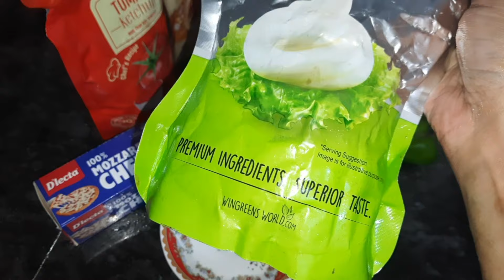Restaurant style Veg pizza without oven no maida पिज़्ज़ा की बाज़ार वाली सीक्रेट रेसिपी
TAWA PIZZA - Pizza at home, pizza without oven, pizza without maida, I get so many requests to make the Perfect Pizza at home. So here we go, on popular demand, a step by step recipe for Pizza. Do try and let me know :)

TAWA PIZZA RECIPE
Preparation time: 15 minutes
Cooking time: 15 minutes
Serves: 4

Ingredients:
For Tawa Pizza dough
2 cup Wheat flour , गेहूं का आटा
2 tsp yeast
1 tbsp Oil , तेल

For Topping
2 tbsp oil , तेल
2 Capcium Sliced , शिमलामिर्च
1 Onion, Sliced, प्याज
1 Tomato, sliced, टमाटर
Salt to taste , नमक स्वादअनुसार
1 tsp Chilli flakes, चिल्ली फ्लक्स
1 tsp Oregano , ऑरेगैनो
4-5 Basil leaves, बेसिल लीव्स

For Sauce
1 tbsp Oil, तेल
2-3 Garlic, Chopped, लहसुन
1 medium Onion, Chopped, प्याज
½ cup fresh Tomato Puree, टमाटर प्यूरी
½ tsp Sugar, चीनी
½ tsp Vinegar, सिरका
½ tsp Oregano , ऑरेगैनो
½ tsp Chilli flakes , चिल्ली फ्लक्स
⅓ cup Mozzarella cheese or Pizza cheese , grated , मोज़ेरेला

Process
● In a large mixing bowl, add all purpose flour, wheat flour, baking powder, baking soda, oil, salt,
and curd mix everything well.
● Add water as required and make soft dough. Knead for about 5-6 minutes until the dough turns
very soft but not sticky.
● Cover and set this aside for about an hour.
For topping
● Heat oil in a pan, add sliced onion, capcium, mushroom, tomato, salt to taste, chilli flakes,
oregano toss the vegetable well and keep it aside in a refrigerator.
For sauce
● In the same pan heat oil, add chopped garlic, onion saute until the onions are translucent.
● Add fresh tomato puree, sugar, vinegar, salt to taste and mix well.
● Add oregano, chilli flakes mix well and remove most of the water from it and keep it aside.
For Making pizza
● Divided the dough into 2 to 3 parts. Dust the rolling board lightly and roll it slightly thicker than a
chapati. And prick it with a fork all around the dough.
● Now heat a flat pan and place the rolled dough on it and cook one side of it properly on a low
flame.
● Turn it on to the other side cooking it in low flame and start by spreading a spoon full of tomato
sauce all around the bread and grate the mozzarella cheese and spread well .
● Spread the toss veggies well and add a few basil leaves .
● Sprinkle some more cheese on top.
● Cover and cook until the cheese begins to melt on low flame.

Hello Friends, I am Firdous Shaikh the Host of Cook with Firdous🙏🏻